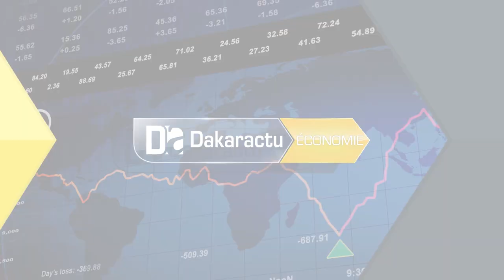Les Emirats Arabes Unis offrent des bourses d’études aux étudiants sénégalais